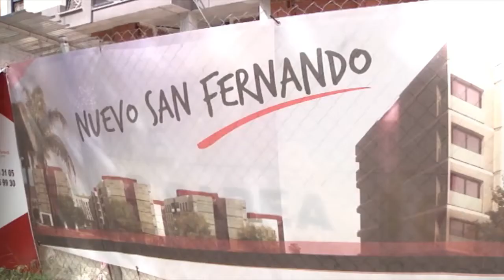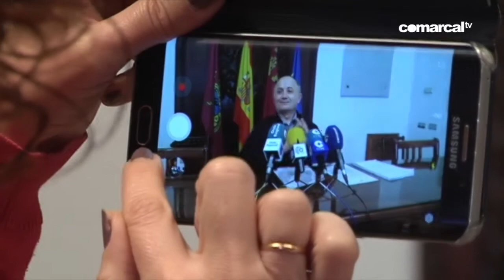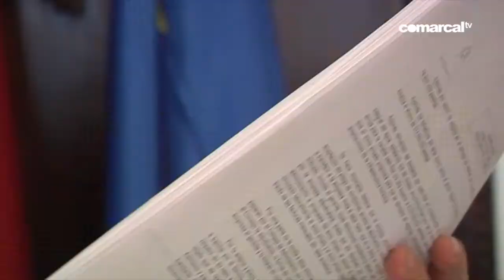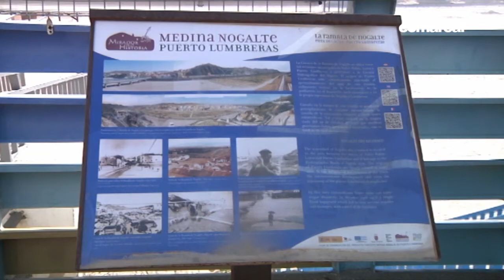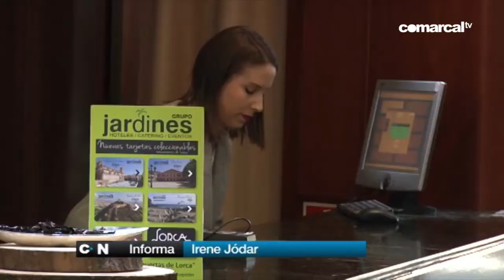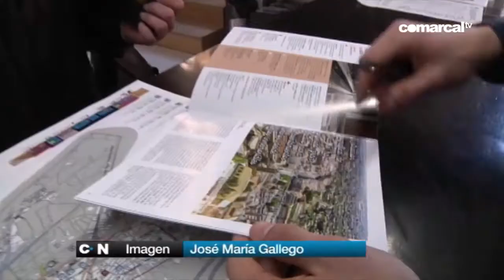COMARCAL NOTICIAS 22 MARZO 2018